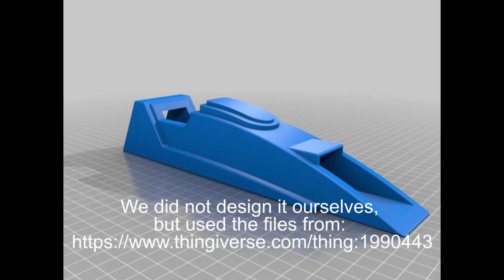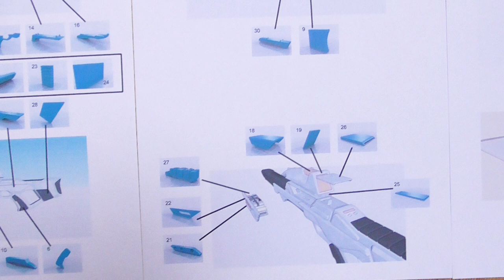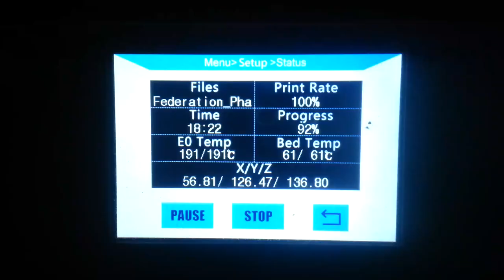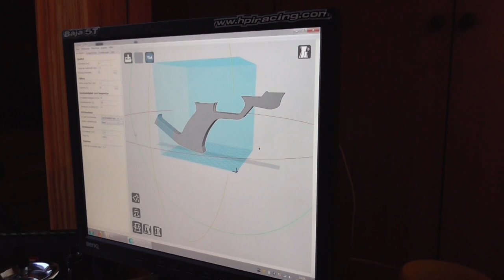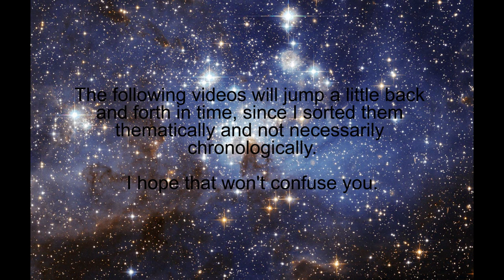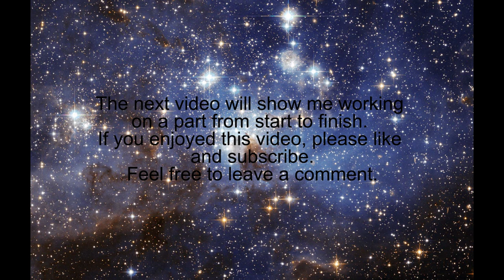Building a Star Trek Type 3a Phaser Rifle with a 3D printer Part 1: Introduction and printing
Hello, and welcome to part 1 of this video series. I'm going to show you how to build a Star Trek Type 3a phaser rifle that was printed with a 3D printer.

We did not design it ourselves, but used the files
Unfortunately the link does not seem to work anymore and I haven't been able to find the exact files again.

My partner in crime has his own video channel. Be sure to check it out:

The music in this video comes from Frametraxx (Gemafreie Musik von